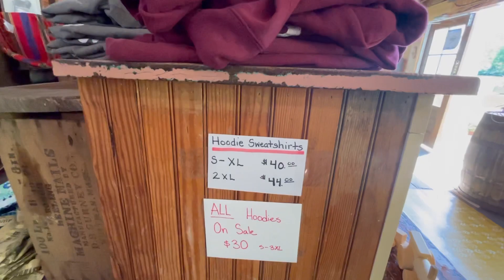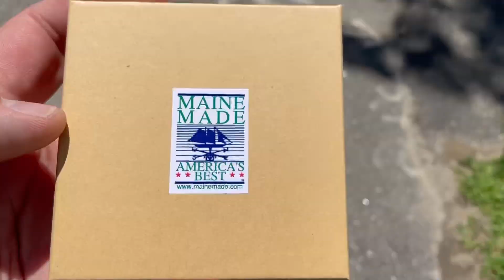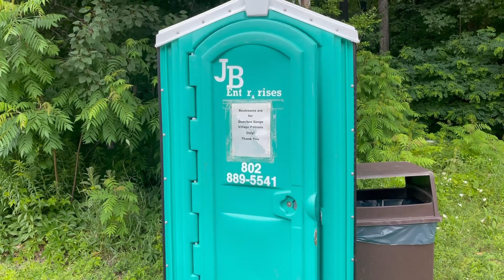Rudeness Tarnishes a Perfect Morning || Episode 13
In this episode, we depart Forest Ridge Campground in Elllsworth, Maine and head toward New Hampshire.  On the way, we make a stop at Maine Cabin Masters shop and have a bite of lunch.  After a wonderful time there, we encounter an employee that was less than pleasant.  The trip continues on in New Hampshire with exploration in Vermont.

Places we camped in this episode;
Storr’s Pond Recreation Area, Hanover, New Hampshire

THANK YOU TO OUR TWD CARAVAN MEMBERS!
Jim Kuzman
Ookiethefrog
Lisa Moore
Mark Mlynarski
Linda Linda
Gail Gebhard
theother.Jill

Want AMAZING Fresh Roasted Coffee?? Check out Bob's Mug Coffee where 5% of their sales goes to Make-a-Wish

Need a GREAT Night of Sleep?  Mattress Insider

Pet Owner?